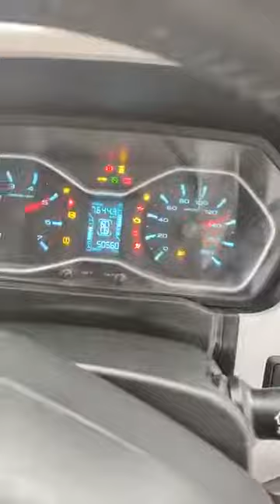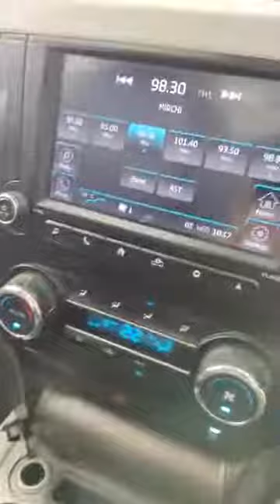SCORPIO S11 //JDMOTORS//SRINAGAR//PREOWNED//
MODEL:
READING:
REGISTRATION: